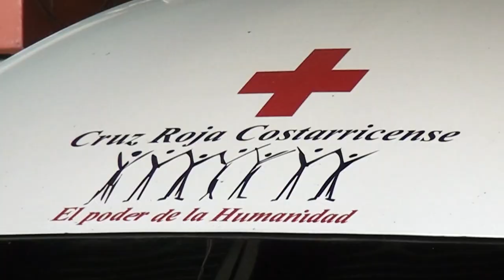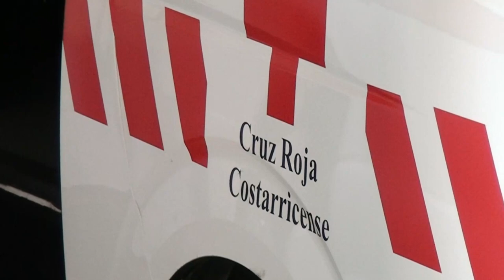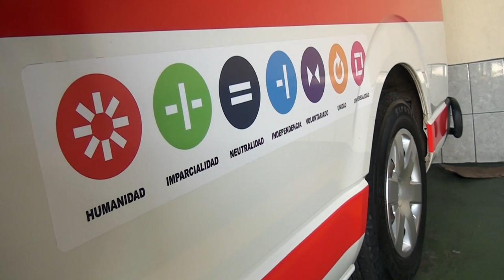Cierre del puente en la Costanera trajo repercusiones en la Cruz Roja de Pérez Zeledón